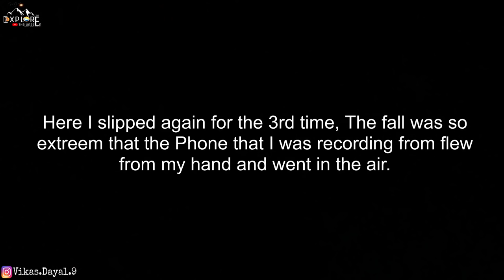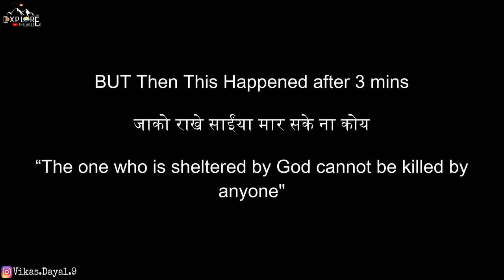जाको राखे साईंया मार सके ना कोय | How We Cheated Death | ExploreTheUnseen2.0